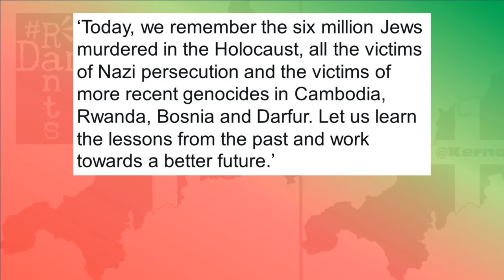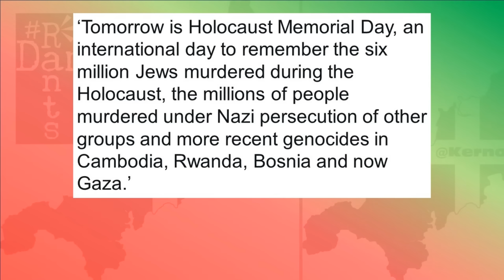On Holocaust Memorial Day, Starmer’s Labour ban any mention of Gaza!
Keir Starmer's heavy handed pro Israel regime mete out discipline on Holocaust Memorial Day for bringing up Gaza!
Right, so the extent to which the Labour Party is in hock to Israel and the Israel Lobby is obscene and is getting put under the microscope by a great many would be voters in an election year right now, but today, on Holocaust Memorial Day, they’ve gone above and beyond to demonstrate this fact. It’s literally been a day since the International Court of Justice ruled there was a prima facie case of genocide to consider further against Israel and not only does the Labour Party put out on it’s official Twitter account a message of remembrance for Holocaust Memorial Day, but they also cite several other genocides, very much except the one we’re seeing unfold before our eyes. Is that because Starmer, through his words and deeds is too complicit? Are his feet to close to this particular fire? Well that Labour MP who have dared to refer to Gaza as part of this period of remembrance has been forced to publicly apologise for doing so, that might well be the case, but also reinforces the belief of many, that the Labour Party are to all intents and purposes an extension of the Israeli state, so who is this country going to be run in the interests of with Starmer in charge?
Right, so Labour’s twitter message on Holocaust Memorial Day, omitting any mention of Gaza, just a day after the ICJ’s ruling against Israel in the favour of South Africa and Palestine, with the imposition of court orders that amount to a ceasefire to all intents and purposes, has been rightfully panned and attacked for the shameless and obvious ignorance of the current situation, the ongoing genocide that we are witnessing fresh in our minds and Labour’s acquiescence and apparent subservience to the Israeli state, led as it is by that Zionist without qualification Keir Starmer, has not been missed. Here’s what Labour’s appallingly tone deaf message was:
‘Today, we remember the six million Jews murdered in the Holocaust, all the victims of Nazi persecution and the victims of more recent genocides in Cambodia, Rwanda, Bosnia and Darfur. Let us learn the lessons from the past and work towards a better future.’
Short but anything but sweet. Here’s the thing with genocide: You can’t just pick and choose the ones you want to remember and the ones you choose to ignore, because it makes you look like a big fat, flaming hypocrite and that fact has not gone unnoticed. It is OK to remember the Holocaust and all say never again in relation to that and of course any right thinking human being would not at all disagree with that notion. It is apparently OK for the genocides of Cambodia, Rwanda, Bosnia and Darfur and associate them with the Holocaust, but it is anything but OK to say, one day after a case for genocide has been established against Israel, prima facie at this stage it might be, but when 30,000 Gazans are dead, including more than 12,000 children, to omit that and have the crass boldness to refer to the aforementioned atrocities as the ‘more recent’ genocides without bothering with the one that is literally happening right now, has been going on for the last three months!